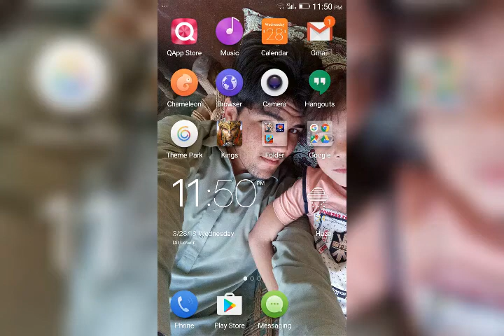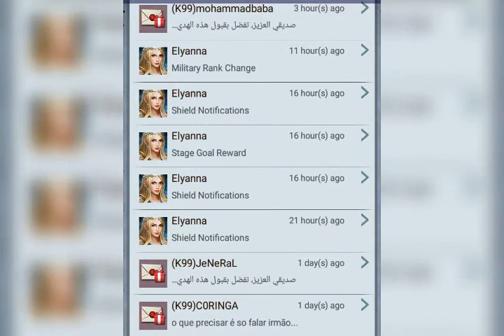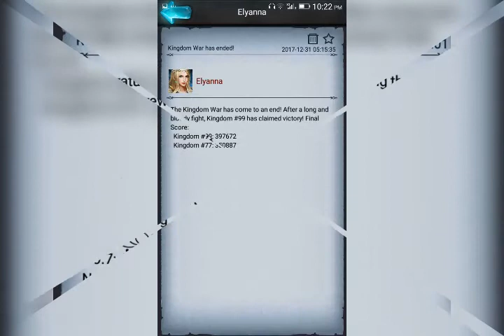All k99 castle picture